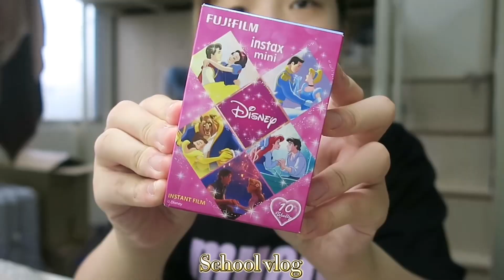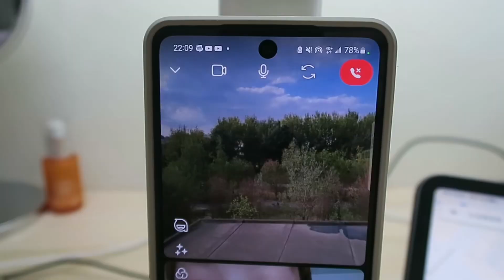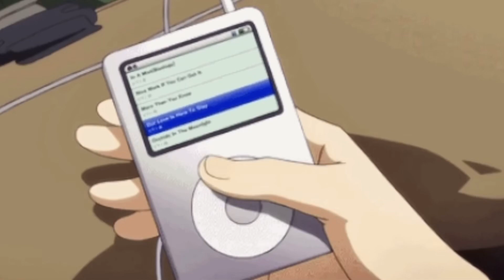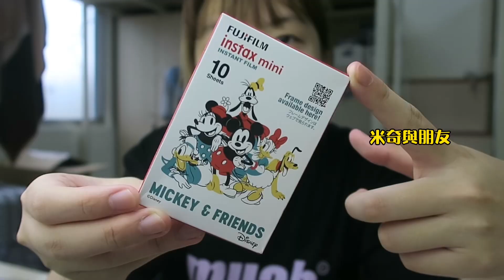(ENG)uni.vlog |開學第一週直接確診／圖書館裝潢像皇宮／開箱限定款底片/淡江校園風景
史上最短的週記，但裡面都包含了我剛開學的生活小記錄
未來我都會努力加上英文字幕，算是給自己一個功課加上練習